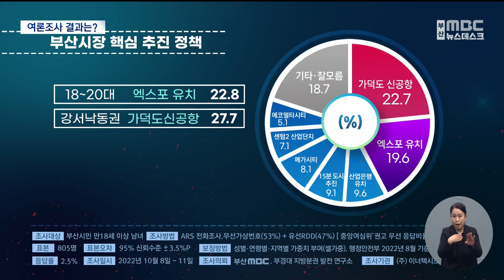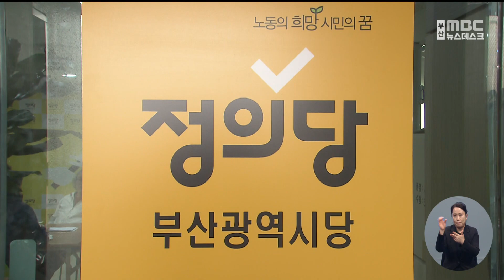박 시장 "잘하고 있다" 47.8%...절반 이하 (2022-10-13,목/뉴스데스크/부산MBC)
▶박형준 부산시장의 취임 100일을 맞아,부산MBC가 주요 현안들에 대해 여론조사를 실시했습니다.박 시장에 대한 긍정 평가는 50%를 넘지 못했습니다.